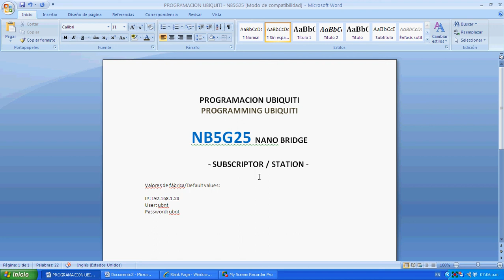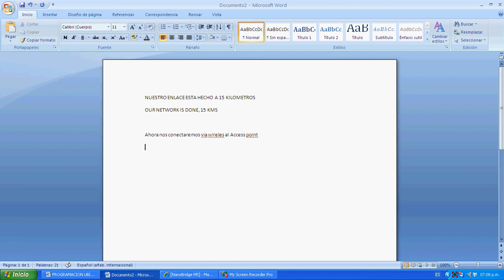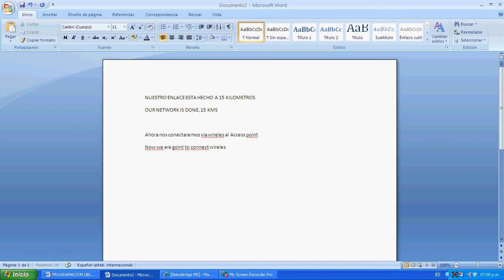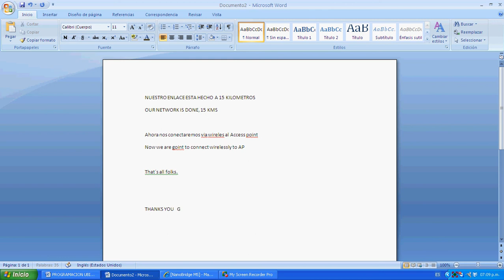NB5G25 suscriptor STATION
Programacion ubiquiti NB5G25 ESTACION SUSCRIPTOR CLIENTE